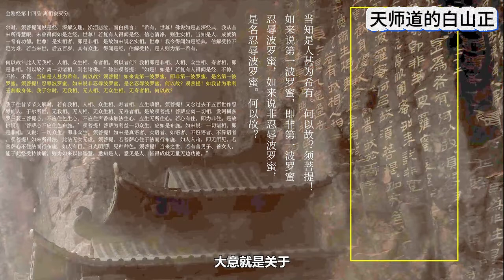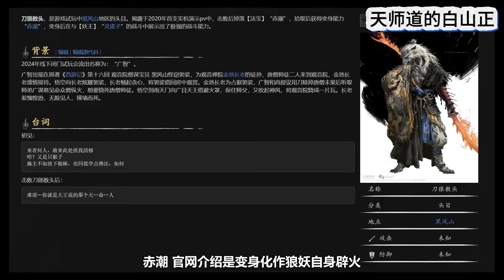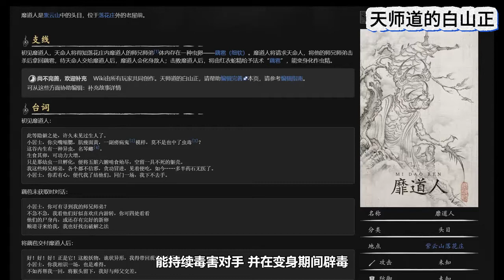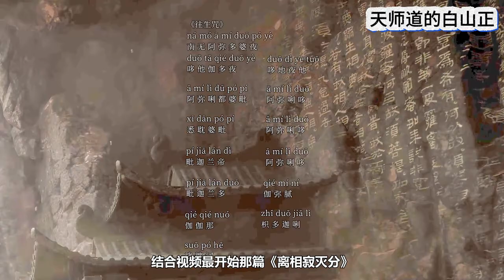黑神话悟空国内好评如潮，外网评价却只有7分？这些PV背后隐藏的西游文化你看懂了吗#游戏